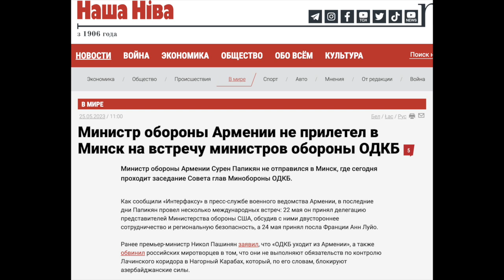Скандал! Путин публично предал Армению и договорился с Азербайджаном. ОДКБ - все!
Поддержите информационную борьбу с агрессором:
💳 Монобанк 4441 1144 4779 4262